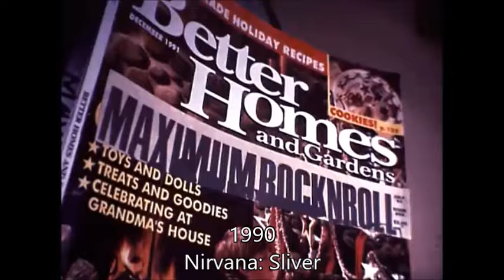Evolution Of Grunge Music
The history of Grunge Music, even Post Grunge.

R.I.P.
Kurt Cobain (Nirvana)(February 20th, 1967 - April 5th, 1994)
Layne Staley (Alice In Chains)(August, 22th 1967 - April 5th, 2002)
Chris Cornell (Soundgarden)(July 20th, 1964 - May 18th, 2017)
Scott Weiland (Stone Temple Pilots)(October 27th, 1967 - December 3rd, 2015)

I used clips from my "Evolution Of Rock Music" video for this video and added more songs, and I tried my best.

I'll say 90s rock is my favorite type of music.